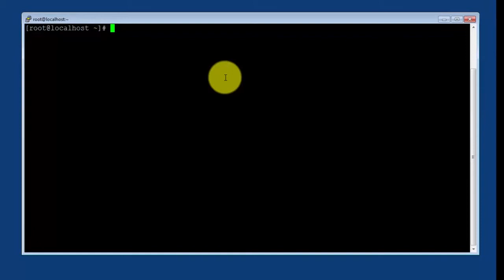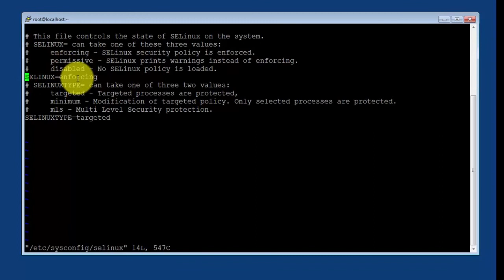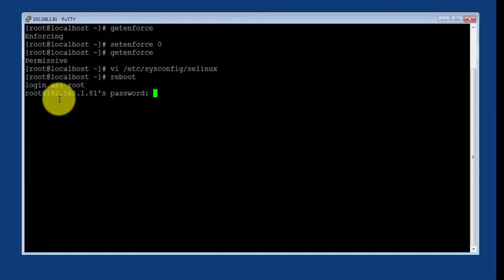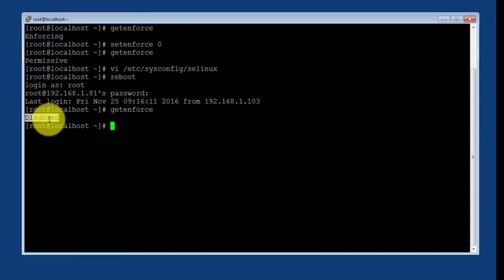linux_of_AWM 31-tắt selinux